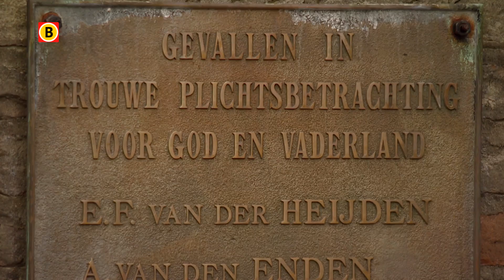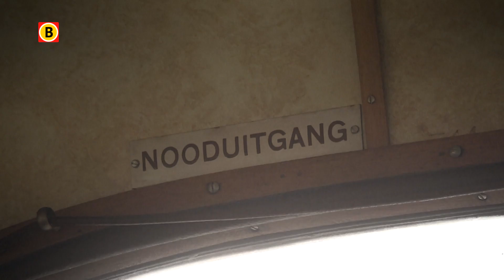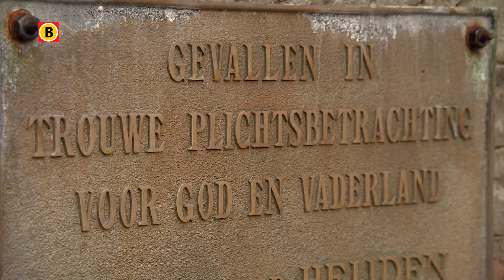Busmaatschappij Veolia in Breda op zoek naar oorlogsgeschiedenis van omgekomen werknemers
De Brabantse busmaatschappij BBA verloor tijdens de Tweede Wereldoorlog zeven van haar personeelsleden. De namen van de slachtoffers zijn bekend, maar de meeste verhalen achter deze mensen zijn verloren gegaan. BBA is inmiddels opgegaan in Veolia en het bedrijf wil nu achterhalen wie deze mensen waren.